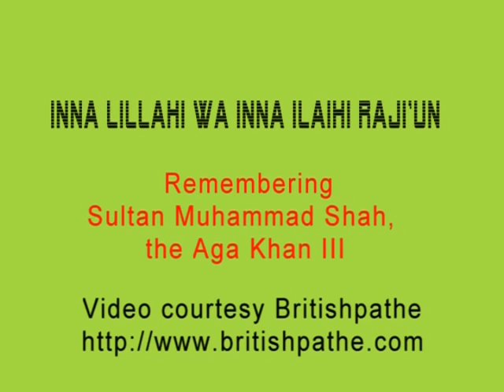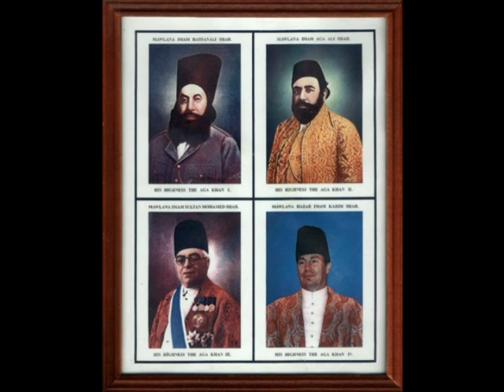Remembering Sultan Muhammad Shah, the Aga Khan III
World mourns death of Sultan Muhammad Shah, the Aga Khan III